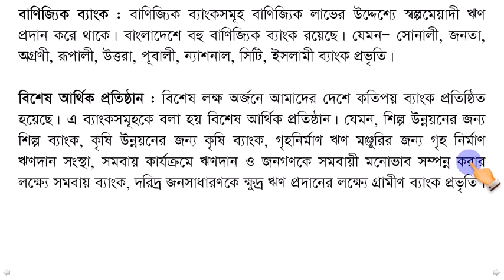23 ব্যাংক ব্যবস্থা